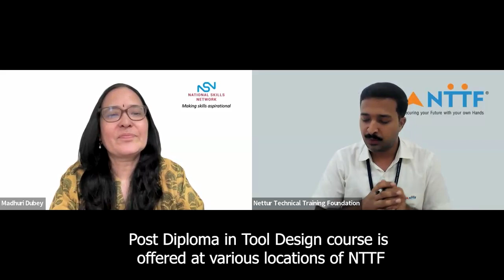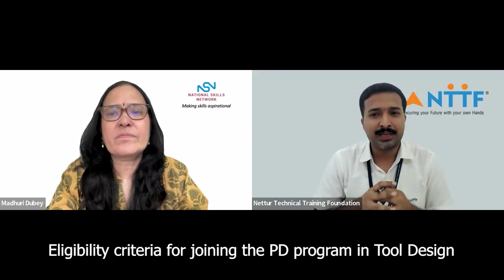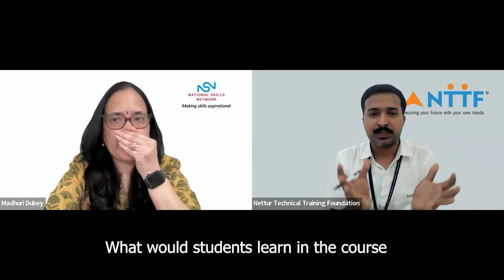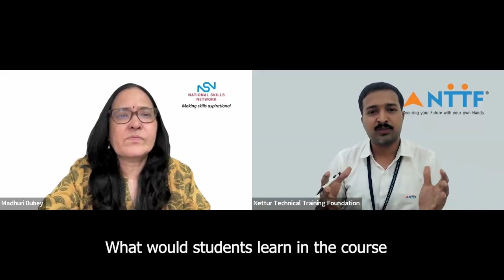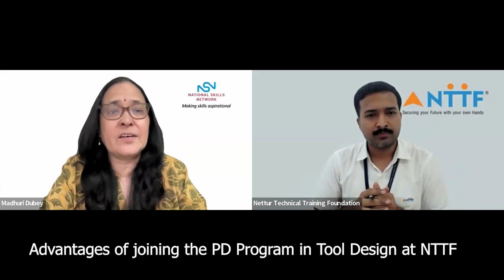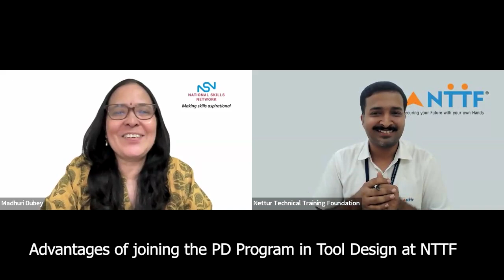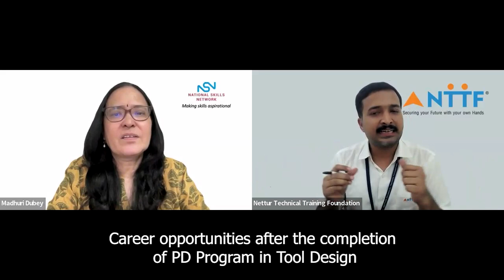NTTF's Post Diploma in Tool Design for Career Growth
In this interview, we spoke with Mr. Rakesh B Junnur, Head of PD Program in Tool Design, NTTF who shared insights about the Post Diploma in Tool Design offered at NTTF, eligibility criteria, advantages of joining the program, career opportunities and more.